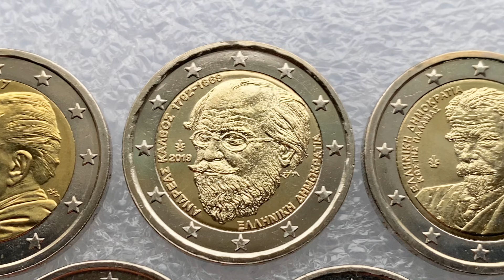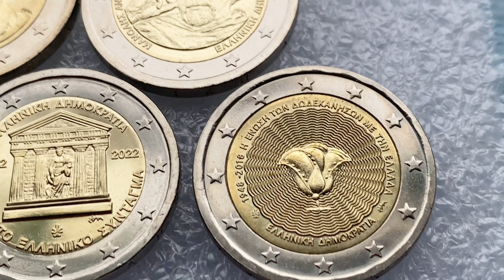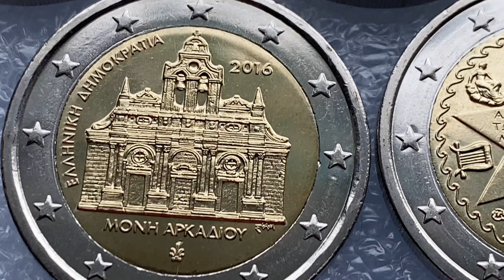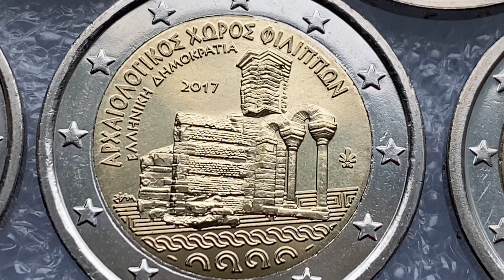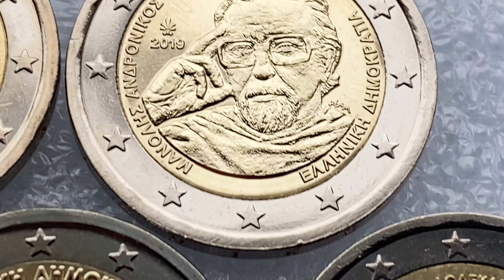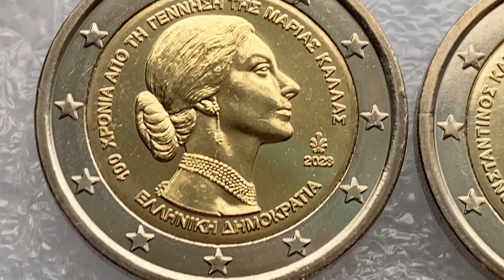2 euro coins Greece Collection Euros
2 euro coins Greece Collection Euros